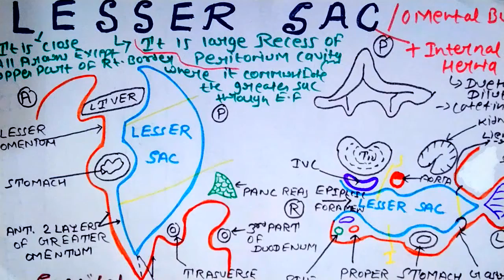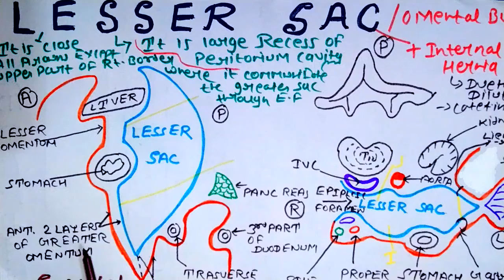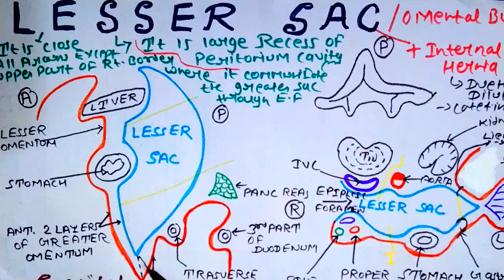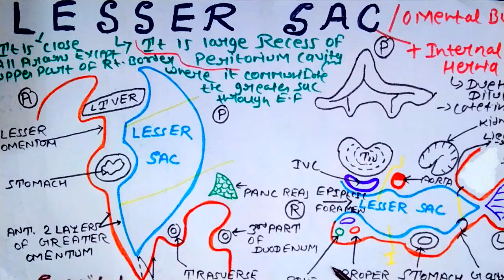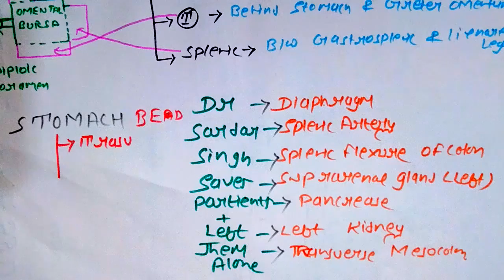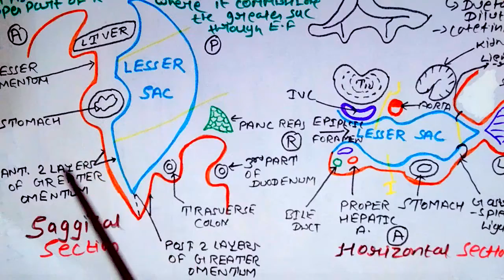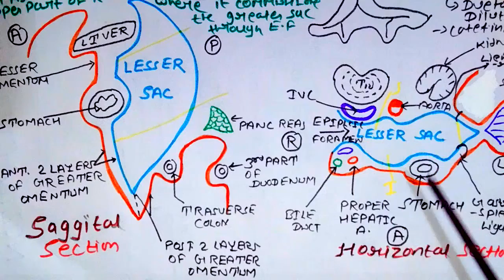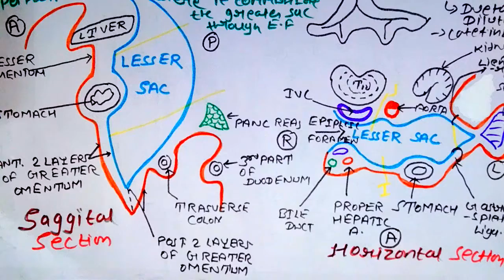Lesser Sac|Omental Bursa|Abdominal|Anatomy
For Notes